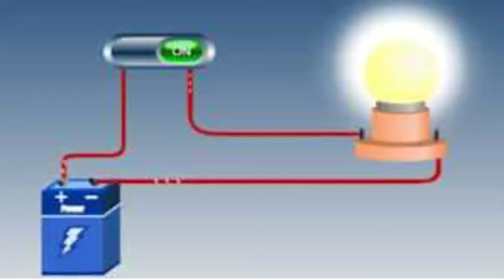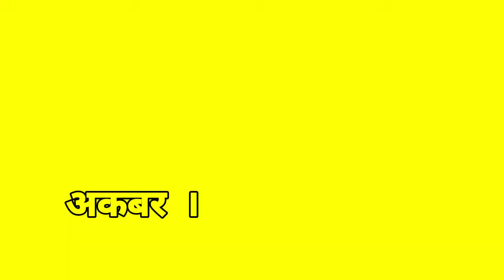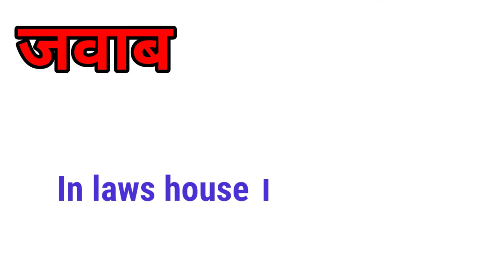ससुराल को इंग्लिश में क्या कहते है।। sasural ko English me Kya... ।। विश्व बैंक का मुख्यालय... ।।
👉 विद्युत प्रवाह की यूनिट क्या है?
👉 विश्व बैंक का मुख्यालय कहाँ स्थित है?
👉 दीन- ए- इलाही धर्म का संस्थापक कौन था?
👉 कैंसर और ट्यूमर के अध्ययन को क्या कहते हैं?
👉 ससुराल को इंग्लिश में क्या कहते है?

what is the unit of 👉 power flow?
Where is the headquarters of the World Bank 👉?
who was the founder of Deen-e-Elahi Dharma 👉?
What does the study of 👉 cancer and tumors call?
What does 👉 sasural say in English?

Playlist link :-

Your queries 👉
1. GK
2. General Knowledge
3. Important GK Questions and answers for
 4 . Competitive Exams
5. Quiz Test
6. EC AVDESH
7. Important gk
8. Quiz test
9. Competitive quiz
10. competitive general knowledge
11. gk in hindi
12. general knowledge quiz
13. quiz questions
14. general knowledge questions
15. gk quiz
16. general knowledge questions with answers
17. gk question in hindi
18. GK Question Answer
19. India GK
20. hindi gk
21. samanya gyan
22. gk questions
23. india gk in hindi
24. 2021 gk questions and answers
25. lucent gk
26. lucent gK Competitive exam
27. lucent gk in hindi video
28. lucent gk in hindi
29. lucent geography in hindi
30. lucent geography
31. geography gk question
32. geography gk in hindi
33 . lucent 1000 question
34. lucent 1000 prashn
35. lucent gk ka nichod
36. lucent gk important question
37. lucent gk important question in hindi
38. lucent gk important topics
39. lucent ka nichod science
40. lucent for ssc cgl
41. lucent for ssc
42. lucent for railway
43. geography gk
44. lucent mcq
45. lucent mcq in hindi
46. lucent book gk